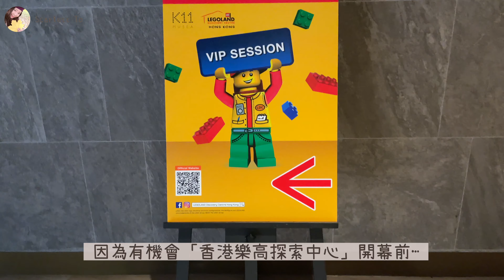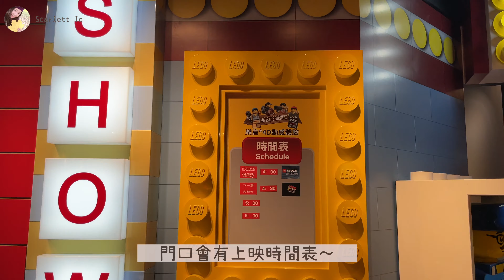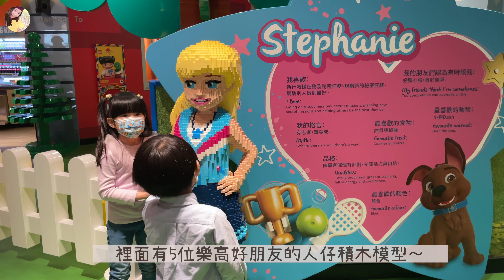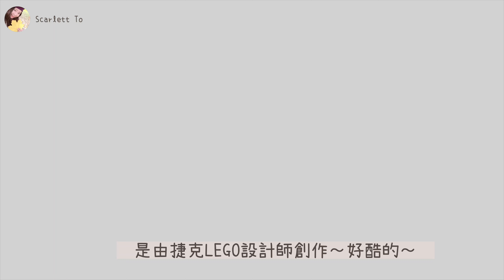【香港Vlog】LEGO主題室內遊樂場｜玩盡10個主題區｜親子玩樂好去處｜樂高探索中心 LEGOLAND Discovery Centre 尖沙咀 K11Musea ｜By Scarlett To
跟大家分享～

📎 訂票優惠
在 Trip. com 訂票可享有獨家優惠✨
訂票+$1 即送Häagen-Dazs雪糕 🤤

📎 提提大家～
因實施入場人數限制，購買門票之後需要於官網提早預訂入場時間。
還有 FB , IG & MeWe ～
💗 Facebook Page：Scarlett To 旅遊玩樂誌

精選旅行影片
【Travel Memories】

【超簡單】零失敗料理系列
【初學廣東話】超基本粵語教學系列